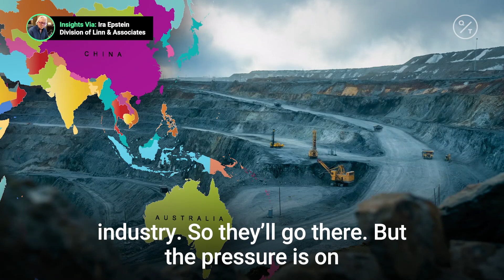China pressures Australia in 5G fight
Australia's refusal to install Chinese company Huawei's 5G network doesn't sit well with Beijing. China is tightening trade rules to force its South Pacific neighbor's hand but has been careful to not disrupt supplies of much-needed iron ore. Insights via @cmegroup